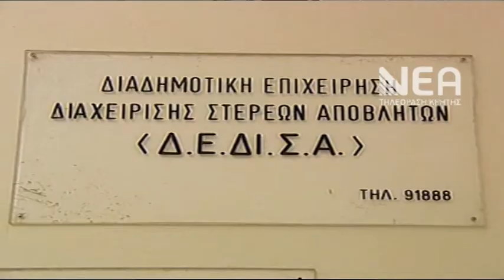Σύσκεψη ΦΟΣΔΑ δήμαρχοι